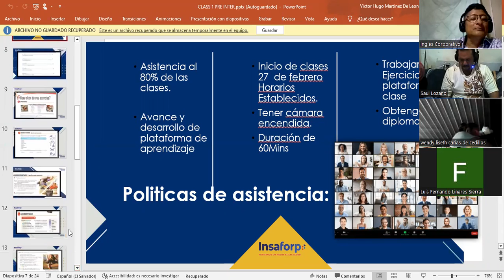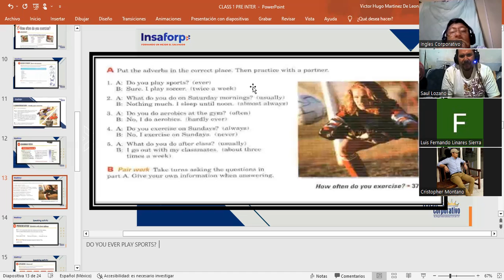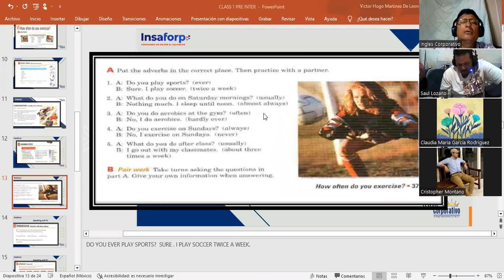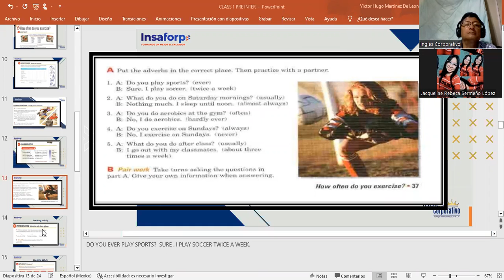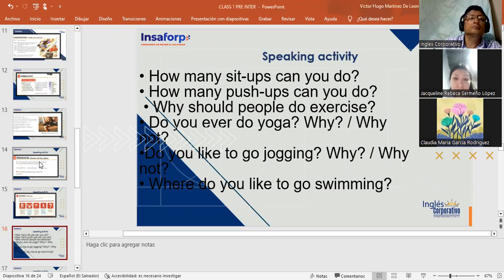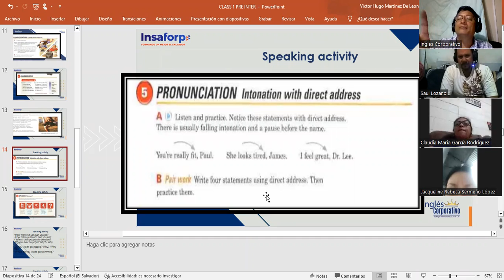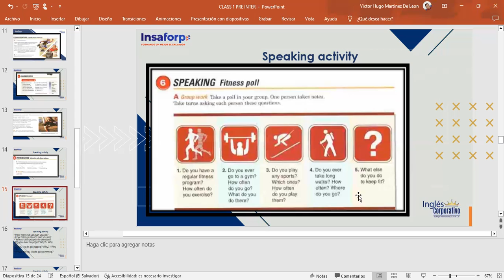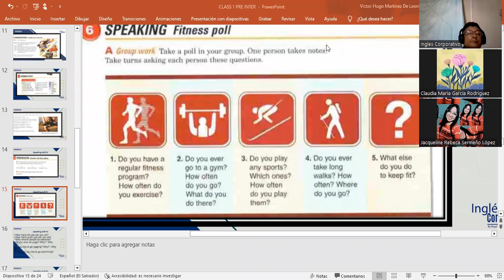CLASS 3-1-3-2023-FI-REGA-130-MARTINEZ DE LEON-ADVERBS OF FREQUENCY